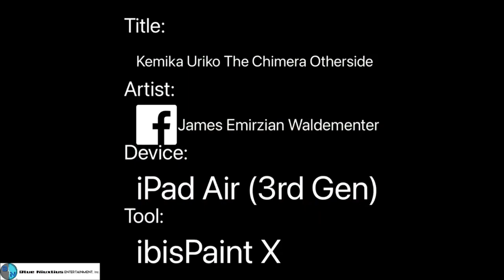Kemika Uriko The Chimera Otherside (Speedpaint Short Track)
She’s went Otherside on the road where she met the Japanese neighborhood househood, With sky rocked of matrix existences.

Digital Artist: James Emirzian Waldementer